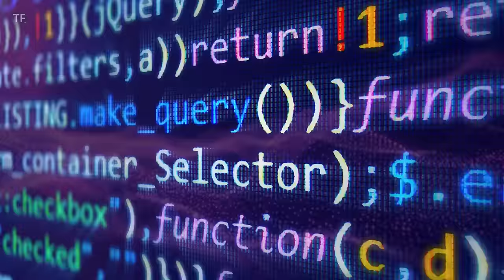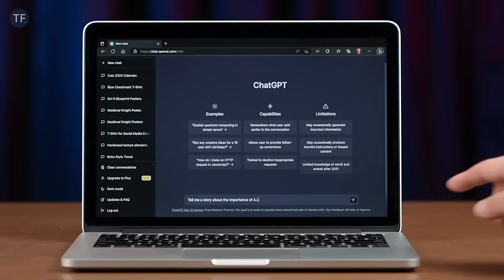Maximizing Listing Leads Before the Interest Rate Drop | Tom Ferry Show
Your No.1 priority right now is maximizing listing leads before the interest rate drop. Because the drop is coming, and this can be a great thing if you’re prepared, or it can set you way behind if you haven’t front-loaded your marketing.

There is urgency here! You don’t want to get left behind in the wave of competition!

This episode of the Tom Ferry Podcast Experience is dedicated to bringing you the latest and most effective strategies for maximizing listing leads over the coming months.

To help you do that, I have coach and Rockstar team leader Lourdes Maestres and the real estate marketing masters of today, Jason Pantana and Jimmy Mackin.

We’re discussing how to prepare yourself for when the interest rate drops, the converging forces to keep in mind, and the marketing you can’t afford not to run.

 Watch or listen, right here and start maximizing listing leads before it’s too late!

0:00 – Maximizing listing leads NOW
2:00 – A perfect equity video
4:30 – Front-loading your marketing
12:30 – Marketing NOT to run
14:30 – Market outside the box
20:20 – Robot mail
25:00 – When to begin marketing a listing
30:25 – New headlines
35:25 – What sellers care about
41:55 – Sharing the story
46:20 – What do you do differently?